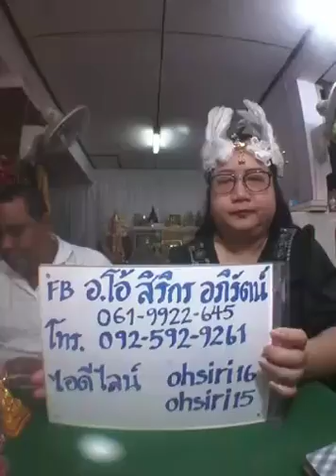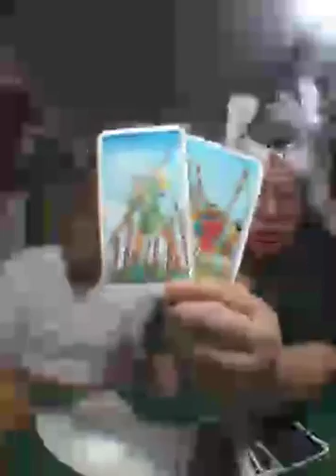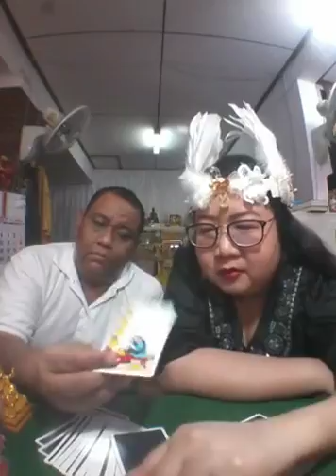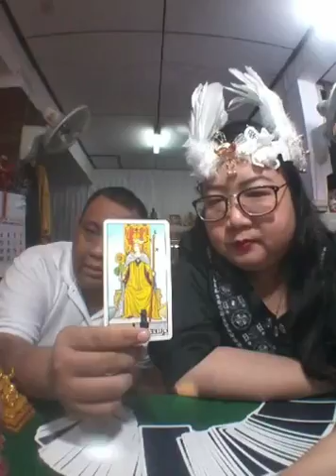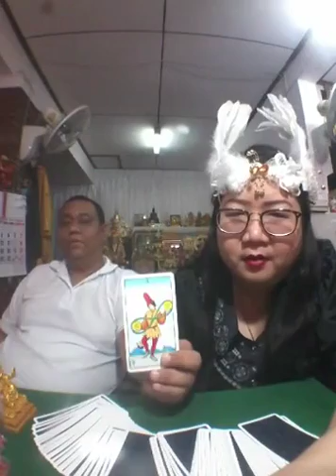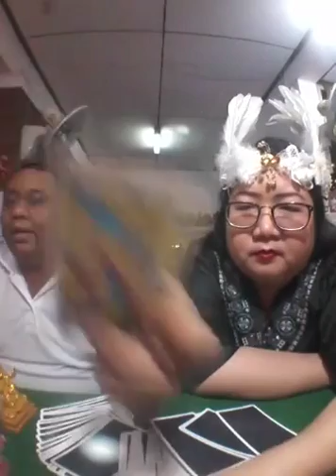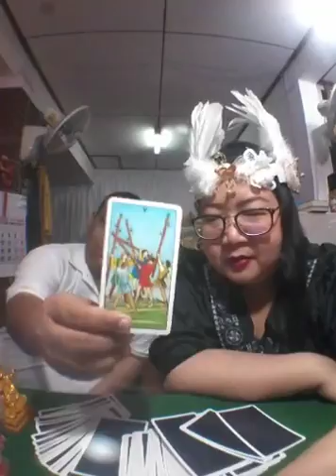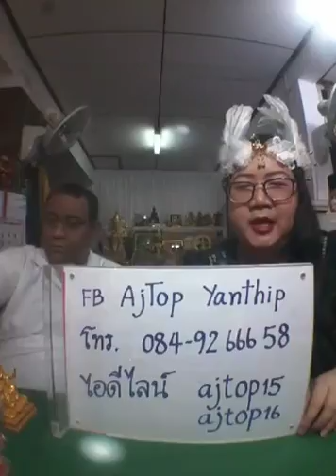ดูดวงด้วยไพ่ยิปซี อ.โอ้ สิริกร & อ.ท๊อป วชิระ - 31 กค 60 (รอบ1)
ดูดวงคนละ 1 คำถามแบบเจาะ ลงไปในคำถามเดียว ใครมีชื่อเป็นภาษาอังกฤษ ช่วยเขียนชื่อย่อเป็น
ภาษาไทยด้วย จะได้ตอบชื่อถูก และอย่าถามซ้อน ถ้าถามซ้อนขอปิดรายการ อย่าพิมขอความซ้ำมา
เพราะตอบแล้วไม่ฟังกันเอง อย่าถามเกิดหนึ่งคำถามใครที่ถามเกิดหนึ่งคำถามแปลว่าเอาเปรียบคนอื่น
ใครที่จะเข้ามาถามในห้องหลังรายจบให้ดูที่คำว่าสดถ้าไม่ตอบแปลว่าออกจากรายการไปแล้วส่งขอ
ความมาเท่าไรก็กลับมาตอบไม่ได้เข้าใจหรือเปล่า เพราะเป็นรายการสดไม่ใช่ตอบตลอดชาติ
แล้วถ้าจะดูดวงหลังรายการโทรเข้ามามีค่าครูทั้งหมดไม่มีว่าแค่หนึ่งคำถามเพราะการดูดวงคืออาชีพ มี
ค่าครูหมอดูก็ต้องกินข้าวยังมีชีวิตมีลมหายใจเหมือนคนอื่น ยังต้องไปทำบุญให้กับคนที่มาดูดวงด้วย
แล้วอย่ามาด่ากันหลังรายจบมีมากดูเวลาด้วยว่ากี่ ช.ม. ไม่ได้มาอยู่ตอบตลอดเวลา เข้าใจหมอดูด้วย
ว่าทำรายการรอบหนึ่งแค่ 20 นาที่ ไม่ได้อยู่เป็นชาติมาคอยตอบตลอดเวลาตามใจผู้ถาม เพราะมันคือ
อาชีพ ต้องไปทำอย่างอื่นด้วย ที่ต้องพิมแบบนี้เพราะโดนมามาก ขอให้ทำตามกฎอย่างเข้าใจว่าอย่า
เสียนิสัย เข้าใจหรือเปล่า ดูดวงด้วยไพ่ยิปซี